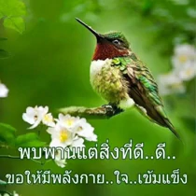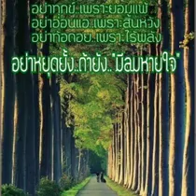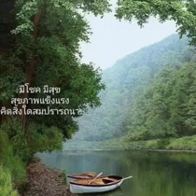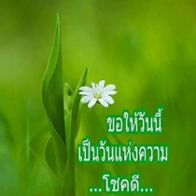สวัสดีวันพุธ"ปั้นปึง"